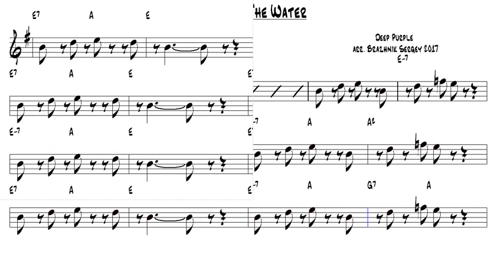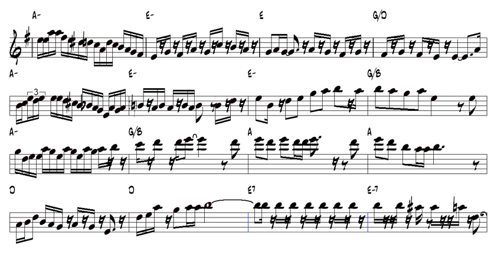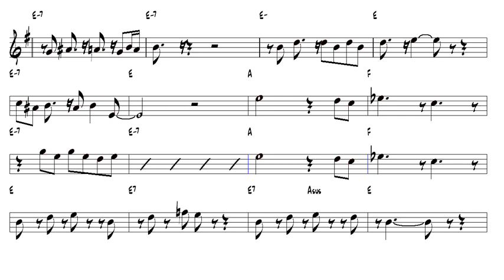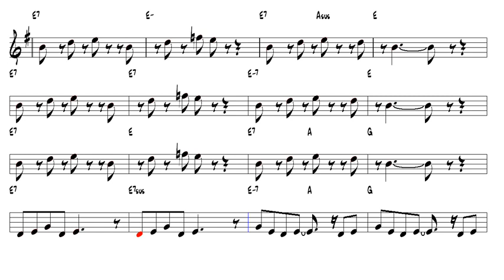Smoke On The Water Deep Purple Alto Sax